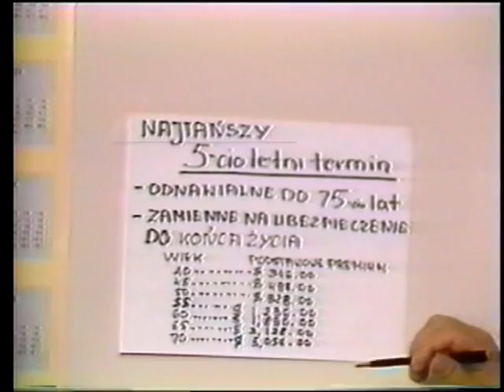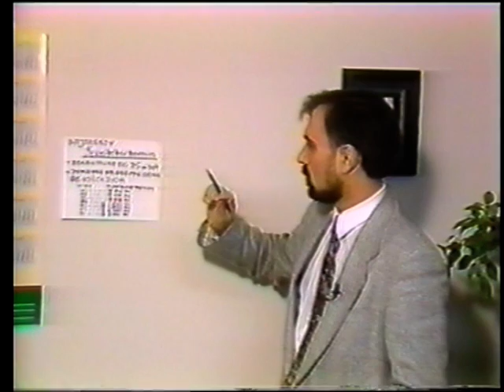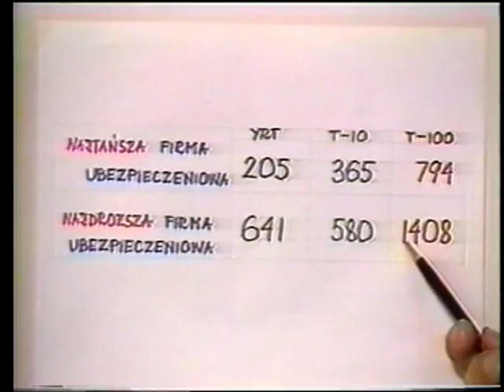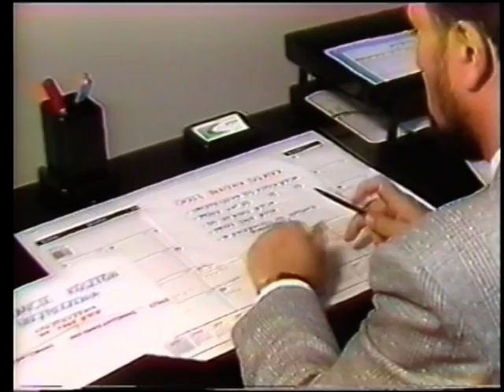Ubezpieczenia na życie w Kanadzie.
Jak wyglądają ubezpieczenia na życie w Kanadzie. Materiał archiwalny ale pouczający.
POLONIA REVIEW.
AKADEMICKA TELEWIZJA NAUKOWA YOUTUBE  KANAŁ @TVIATVN